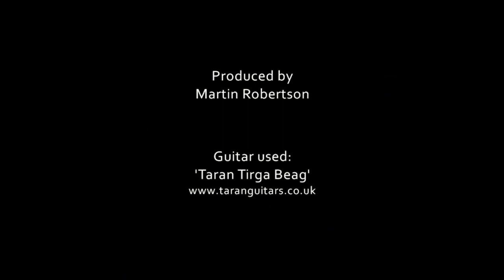Mark Thomson - Coilsfield House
Mark Thomson plays his arrangement of 'Coilsfield House' on a Taran Tirga Beag guitar.